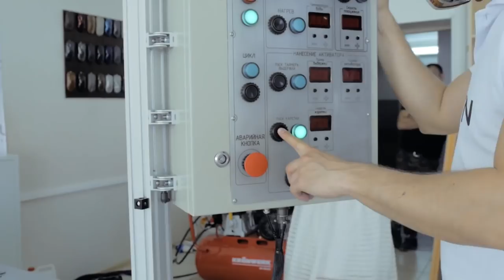Аквапечать своими руками часть 1. Так ли это просто? теория.